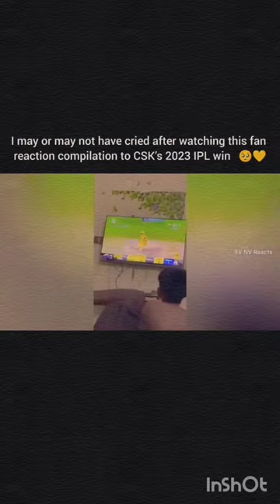Csk💛Fans Reaction thala for a reason !! csk fans aao 😩RCB jit Raha hai view mein !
, Afghanistanworld cup match 2023, Afghanistan team vs Pakistan team, Babar Azam, Ras reaction after losing match
 babigg Boss, Cartoon, BTS army, Sandeep Maheshwari, Omegle, manojydey, souravjoshivlogs, theuk07rider, YouTube